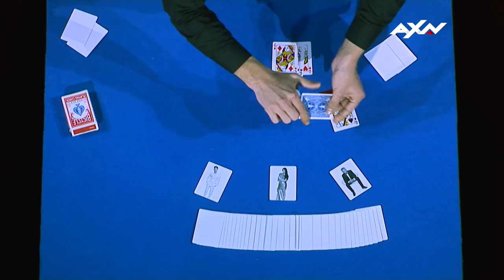Sobhi Shaker Semi-Final 3 | Asia’s Got Talent 2017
Vote AGTVote23 to send Sobhi Shaker to the Grand Final! To vote

1) Create a Facebook post with the hashtag AGTVote23 , OR
2) Go to @Asiasgottalent Facebook page and click on the message button to vote, OR
3) Google Search "Asia's Got Talent vote"!

Voting closes Sunday, 11.59pm, so vote NOW!

Asia's Got Talent Season 2, Thursdays at 8.30PM SIN/HKG/MAL/PH | 7.30PM JKT/BKK